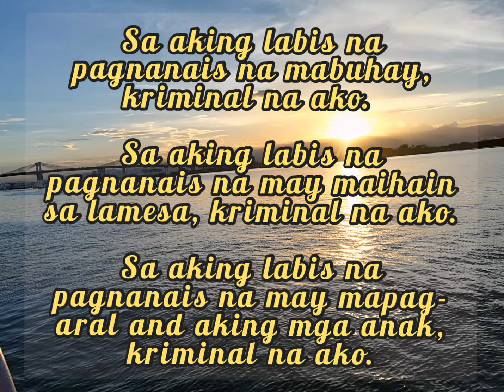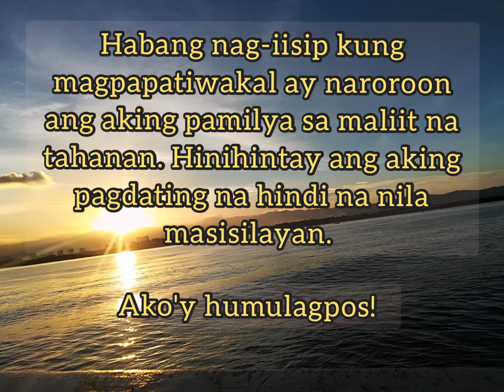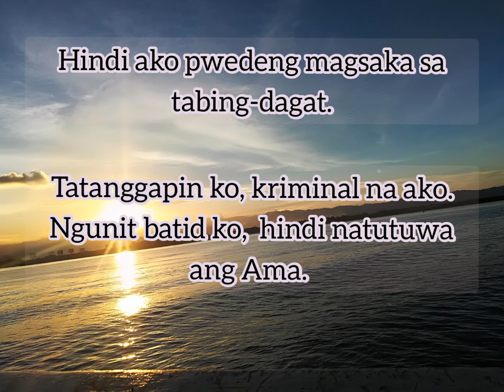Ang Boses Ng Mga Mangingisda || Ni A.M.G.J || True To Life Story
Sinulat ito ng isang citizen na nakatira sa isang Isla na ang pamumuhay as pangingisda.

Android Phone: Huawei P10 Lite